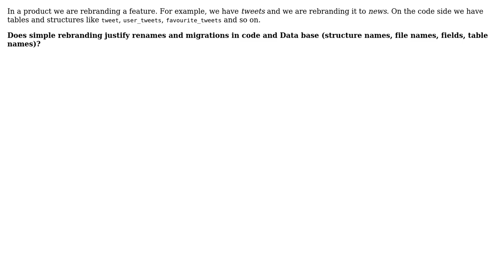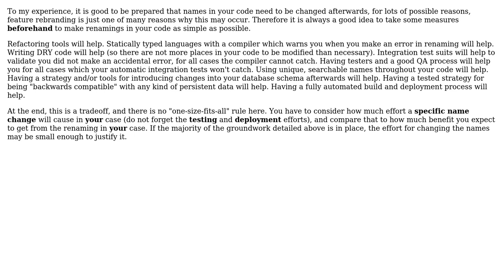When should feature rebranding be followed by model and code renaming?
With thanks & praise to God, and with thanks to the many people who have made this project possible! | Content (except music & images) licensed under CC BY-SA | Music | Images & others | With thanks to user Robert Zaremba user Robbie Dee user Doc Brown and the Stack Exchange Network Trademarks are property of their respective owners. You are responsible for your own actions.